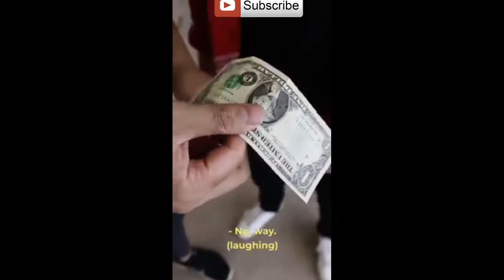INCREDIBLE STREET MAGIC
CreativeCommon Attribution License